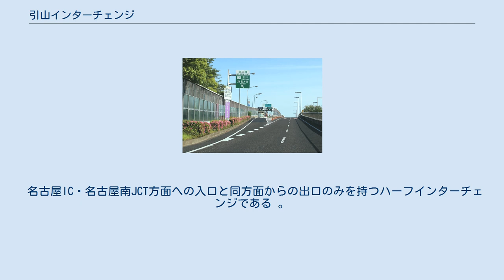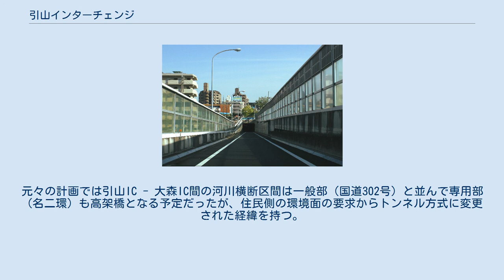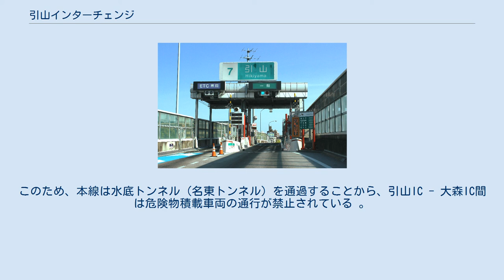引山インターチェンジ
引山インターチェンジ（ひきやまインターチェンジ）は、愛知県名古屋市名東区引山二丁目にある名古屋第二環状自動車道のインターチェンジである。
 名古屋IC・名古屋南JCT方面への入口と同方面からの出口のみを持つハーフインターチェンジである 。
このICから清洲JCT・名古屋西JCT方面へは行くことはできず、同方面からの本線流出もできないことから、流出入にあたっては隣りの大森ICを利用する。
 出入口および料金所は高架部に敷設され、本線半地下道路へ接続する。
高架とされたのは、出入口直下を香流川と道路が横断するためである。
元々の計画では引山IC - 大森IC間の河川横断区間は一般部（国道302号）と並んで専用部（名二環）も高架橋となる予定だったが、住民側の環境面の要求からトンネル方式に変更された経緯を持つ。
このため、本線は水底トンネル（名東トンネル）を通過することから、引山IC - 大森IC間は危険物積載車両の通行が禁止されている 。
なお、出入口の分合流部は名東トンネルの南側（上社JCT方向）となることから、規制対象車両は引山ICで出入することになる。
 2ブース2ゲートのトールゲート レーン運用は、時間帯やメンテナンスなどの事情により変更される場合がある。